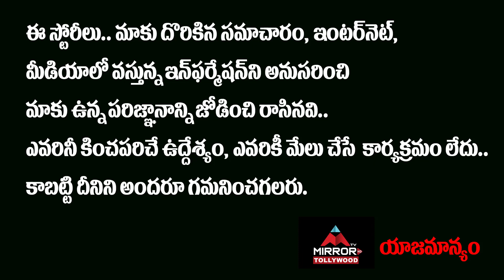Tollywood Senior Actor Murali Mohan About Chiranjeevi | Telugu Latest News | Mirror Tollywood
Tollywood Senior Actor Murali Mohan About Chiranjeevi